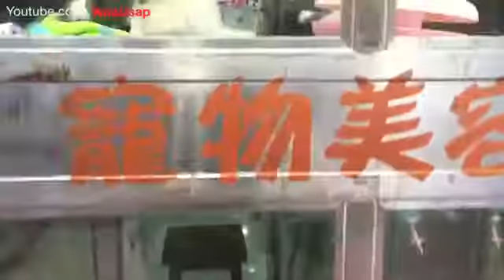Dogs Cats Hamster Rabbit Puppies | Hong Kong China | Street Stores Pet Shops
Hello Everyone., Welcome to my FOOD and TRAVEL Channel. My name is Waa Usap. I live in Bangkok Thailand which is the city that has lots of Street Foods all .

This educational video teaches pets and pet animal sounds. Kids love pets and animals. It is important for kindergarten children to learn different types of pets.